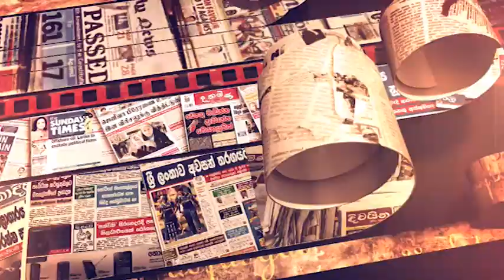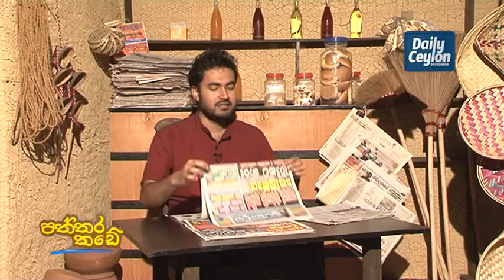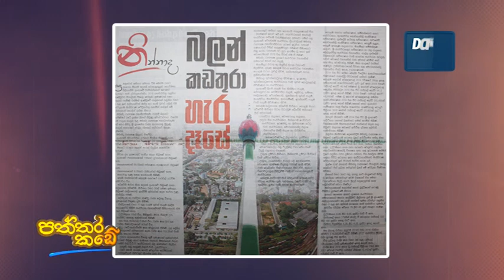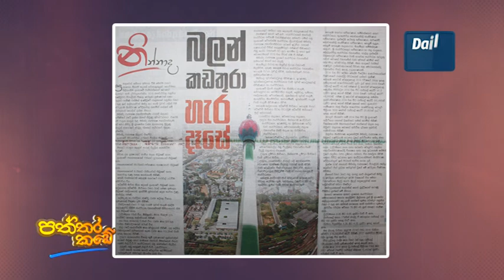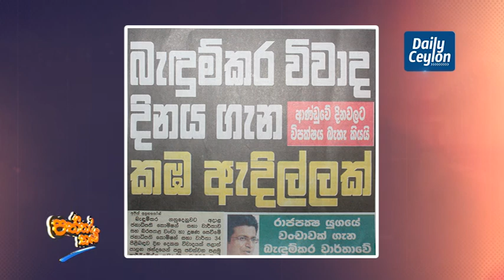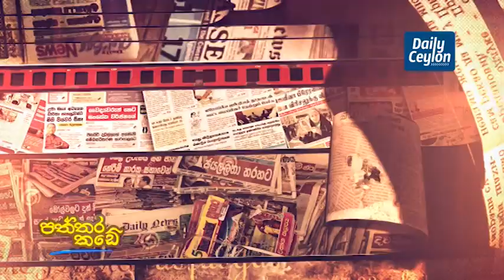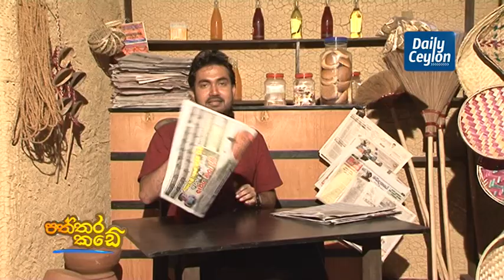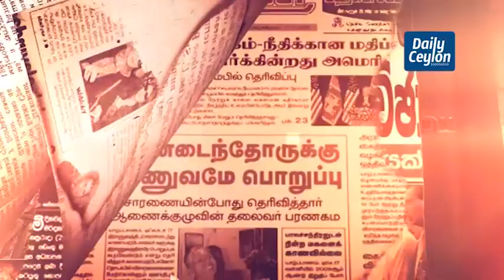පත්තර කඩේ | Paththara Kade | பத்தர கடே| 23-01-2018